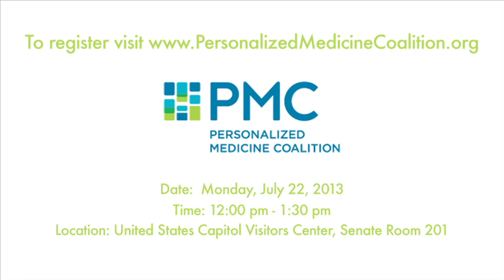How medical progress happens: Amy Miller, PhD, Vice President, Public Policy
Learn more about how medical progress happens from the Personalized Medicine Coalition